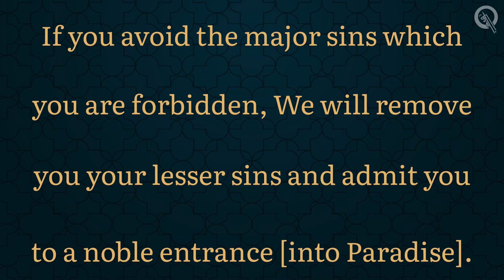(Reminder: 9) 2023 Ramadan Reminders by Essence Of Imaan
Rmeinder: 9 Erasing Excess

This verse serves as a reminder that Muslims should strive to avoid committing major sins that have been explicitly prohibited in Islam. By doing so, Allah promises to forgive their minor sins and grant them entry into Paradise.

The verse also highlights the importance of taking responsibility for one's actions and being mindful of the consequences of one's choices. It reminds believers that even small sins can accumulate and lead to negative consequences if not addressed, and that by avoiding major sins, one can avoid the need for greater repentance and purification.

May Allah grant us goodness & May Allah give us a the abilty to act towards his words, the Quran, Ameen 🤲🤲

Quran:
Surah: An-Nisa
Aayah: 31
(4:31)

May Allah give us the abilty to return to goodness regardless of our circumstances &  especially in this blessed month and always, Ameen! 🤲

• Arabic Reciter:   Ahsan Ali
• English Reciter:  Ahsan Ali

Essence Of Imaan ©️
Essence Of Imaan ™️